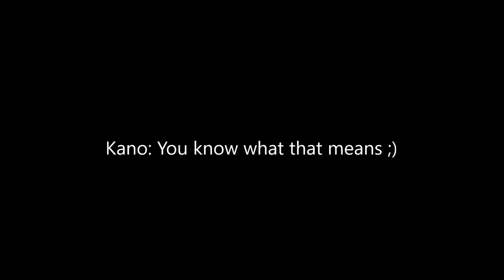AZW March Madness Kano Vs Ace